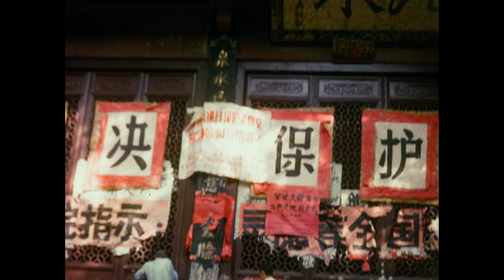"No Intenso Agora", de João Moreira Salles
Assista uma cena de "No Intenso Agora", novo documentário de João Moreira Salles que tem sua estreia nacional este mês no festival É Tudo Verdade. Construído como um ensaio, o filme investiga a natureza da imagem a partir de filmagens feitas por sua mãe durante a Revolução Cultural chinesa. No dia 26, haverá um bate-papo aberto ao público entre o diretor e Eduardo Escorel, um dos montadores, no Centro Cultural São Paulo. Veja outros destaques do festival